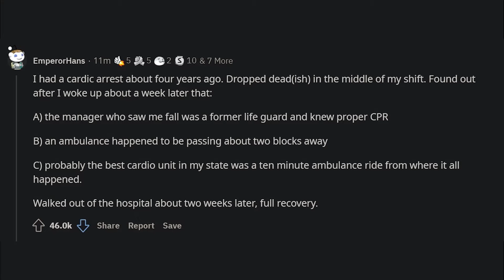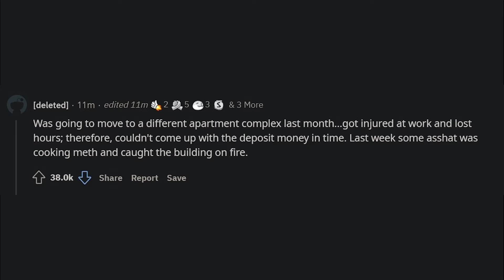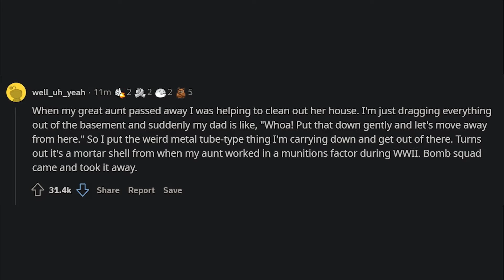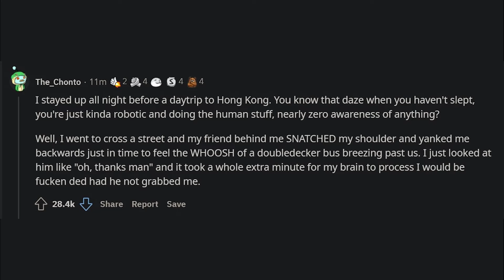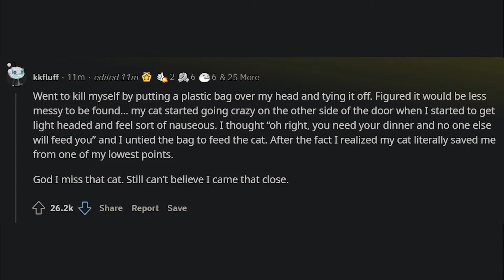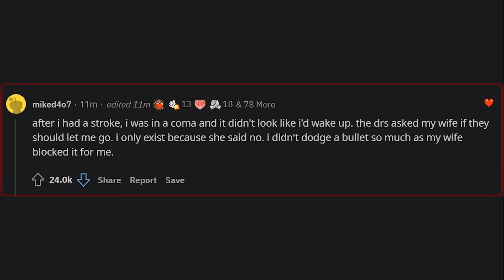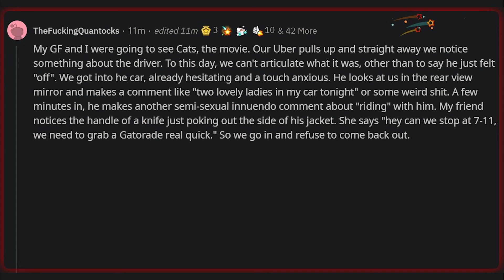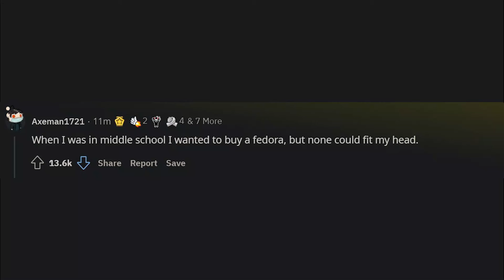What Was The Biggest Bullet You Dodged? (r/AskReddit)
What Was The Biggest Bullet You Dodged?